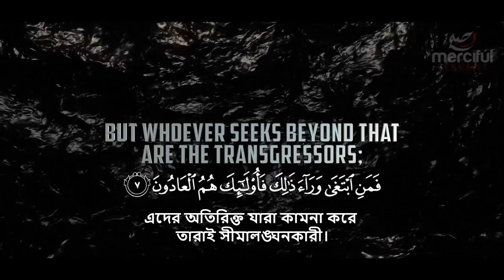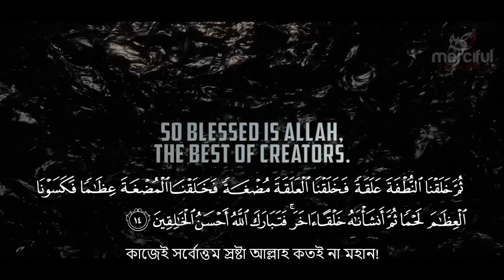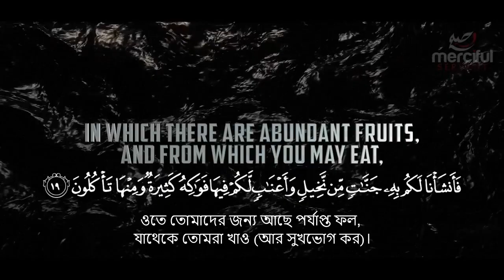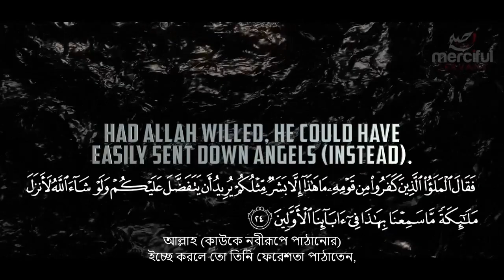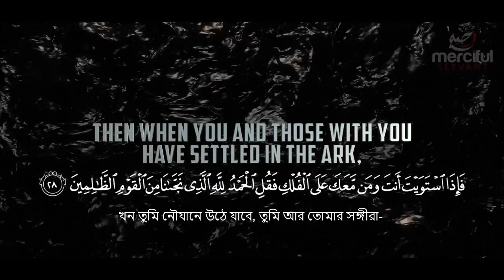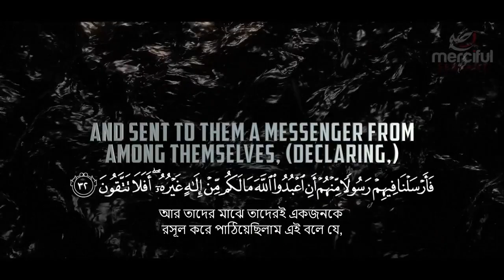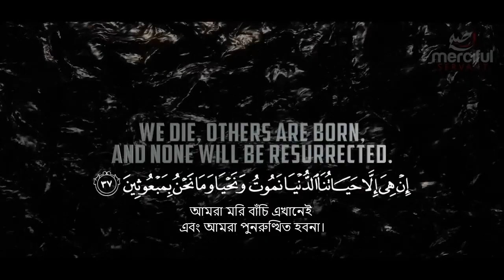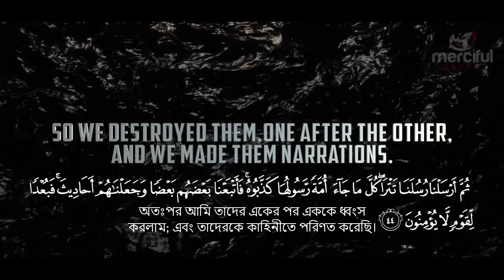💖 সফলতার রেসিপি 💖 সূরা আল মু'মিনুন 💖 Surah Al-Muminun Bangla 💖 Abdullah Humaid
Surah_Muminoon সূরা_আল_মুমিনুন, Al_Quran_Bangla_torjoma, Surah Muminoon Bangla, Surah Mu'minun with Bangla translation, সূরা আল মু’মিনূন Surah Al-Muminun, আল মু'মিনূন , (আরবি: سورة المؤمنون‎‎), (মুমিনগণ) মুসলমানদের ধর্মীয় গ্রন্থ কুরআনের ২৩ তম সূরা। এই সূরাটি মক্কায় অবতীর্ণ হয়েছে এবং এর আয়াত সংখ্যা ১১৮টি। Al-Mu’minūn is the 23rd chapter of the Qur'an with 118 verses. Regarding the timing and contextual background of the supposed revelation, it is an earlier "Meccan surah", which means it is believed to have been revealed in Mecca, instead of later in Medina.